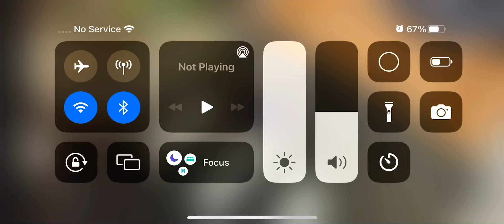This funky Friday Animation makes me a little uncomfortable 😳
What am l doing with my legs

It’s looks like my peepee hole blasted out something like a creamy horny knife from there skirt under and then TEA-BAGGING the other female characters that she killed and suck in other female characters dead body up the skirt and btw my character have no pant because im a tiger shark from piggy and roblox
NOW THATS MAKING ME UNCOMFORTABLE MORE 😳😣